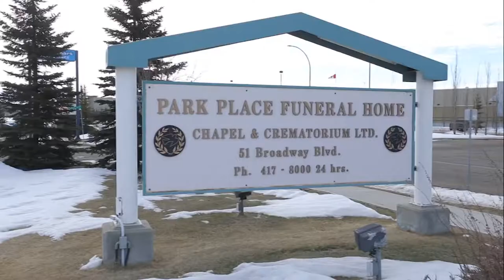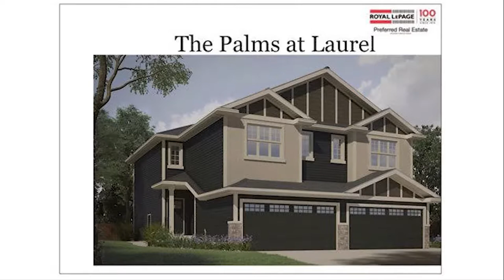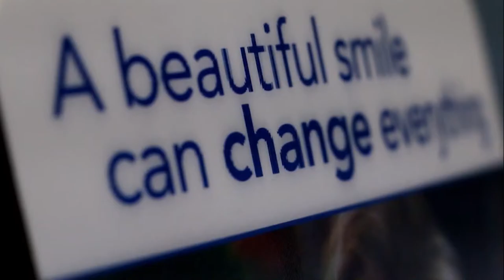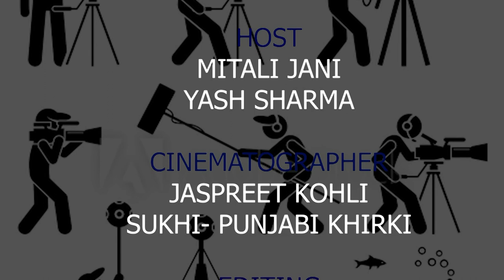Harmony TV Show Episode 289